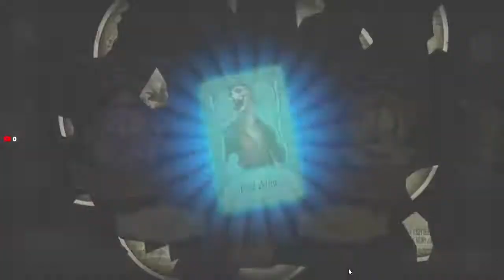Identity V Открытие Сфер С Клоуном! Как там Ваша Удача?